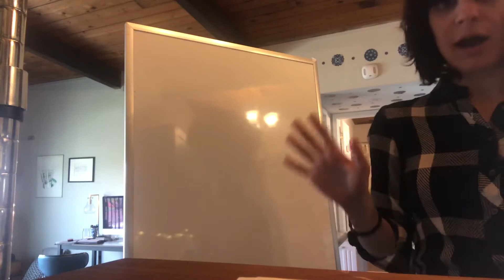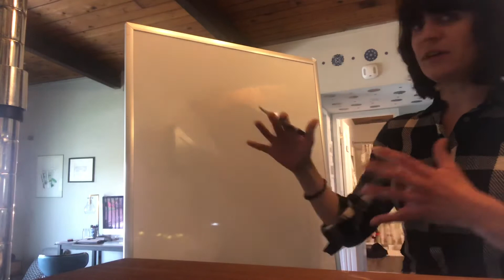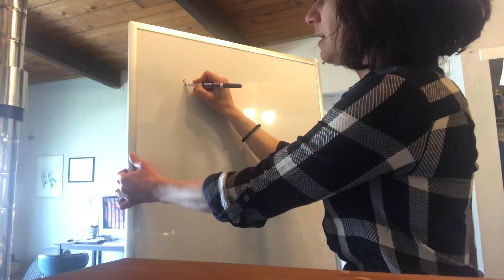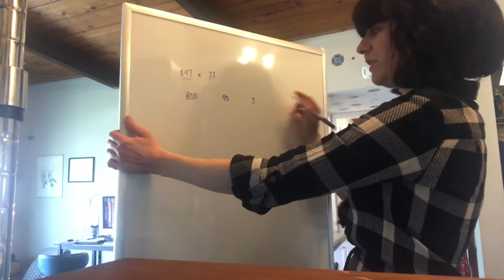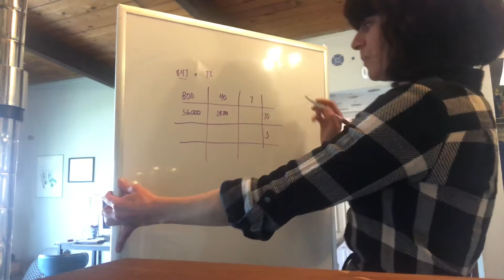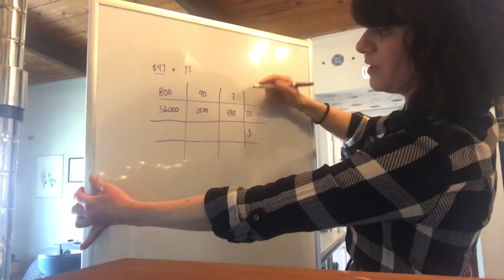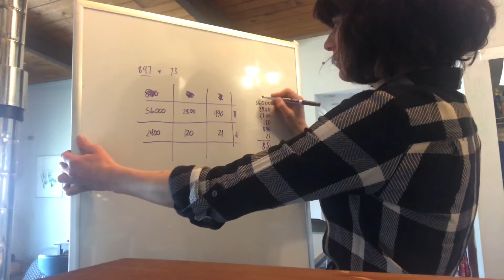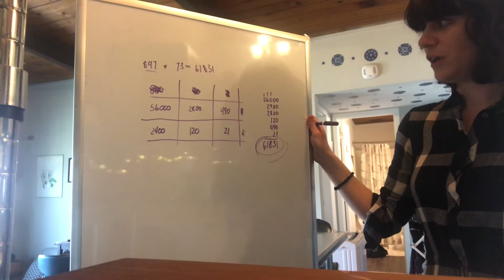A primer on “new math” for patents.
It’s easier than the bullshit you grew up with